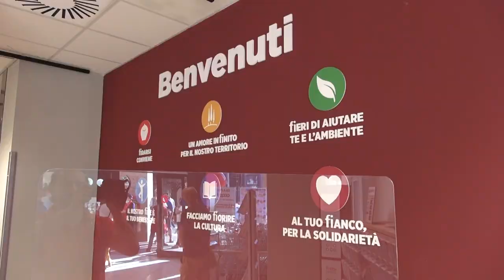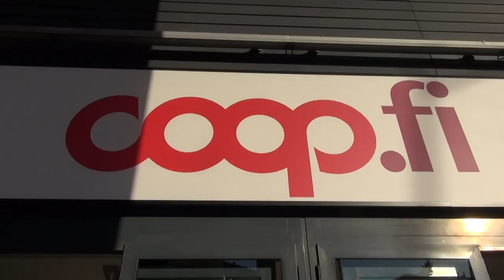Saione, riaperto il Coop.fi di via Vittorio Veneto